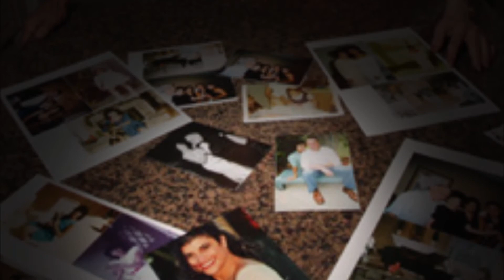Innocent Woman, The Karen Lucchesi Story Book Trailer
Karen believed that Americans were innocent until proven guilty, but are we merely guilty until proven innocent?   Shipped to a maximum security prison for invoking her first amendment right, freedom of speech. Her sentenced vacated by the supreme court and she still served 72 of a 78 month sentence.

Fran, Bryan, Mom, friends and Baseball Legend Frank Lucchesi fought for Karen’s freedom and her dad lost his health, it literally broke his heart.

Purchase Innocent Woman, The Karen Lucchesi Story $29.00 paperback